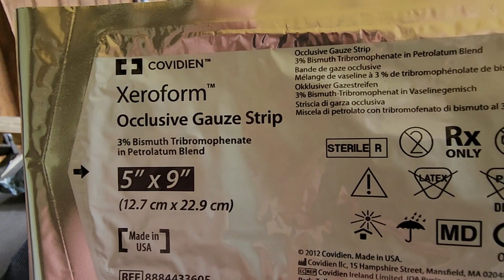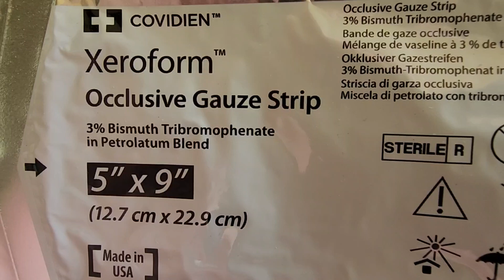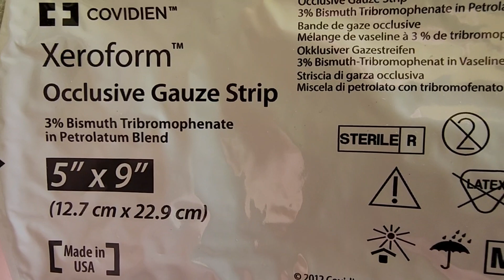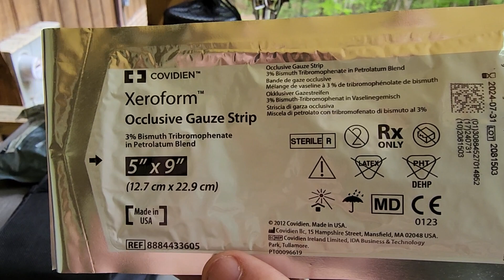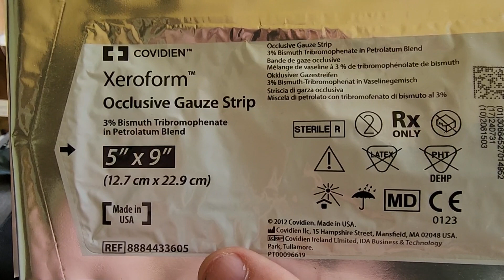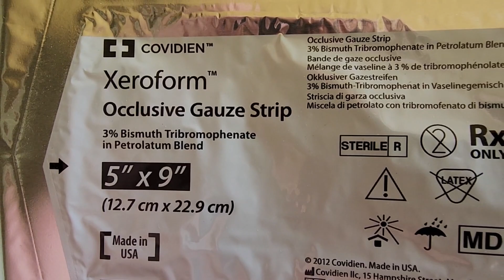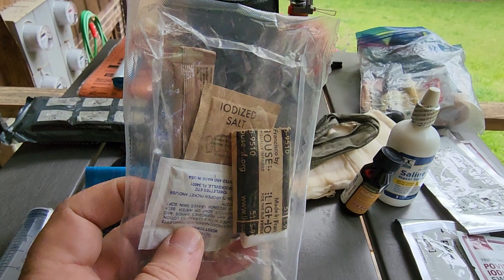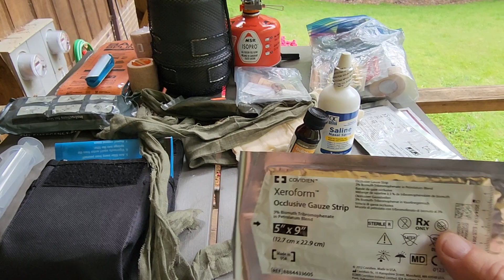Infections. Just don't. Some irrigation techniques and coverings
A large mistake I made in not properly cleaning a wound last year almost cost me my leg. The infection was 3 weeks building,and then 3 weeks of wound care by doctors,and massive antibotics daily.